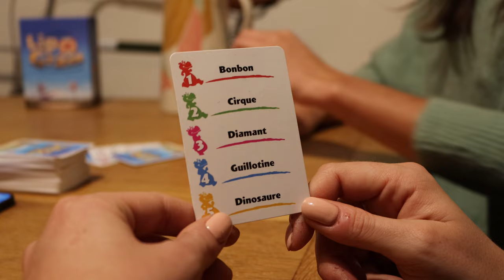Lipogram - Trailer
Lipogram, c'est un jeu d'ambiance pour 2 à 10 joueurs, à partir de 10 ans, pour des parties de 15 minutes.

 💬Inventé par Pierrick Libralesso et Renaud Libralesso.
📱Application développée par Nico Normandon.